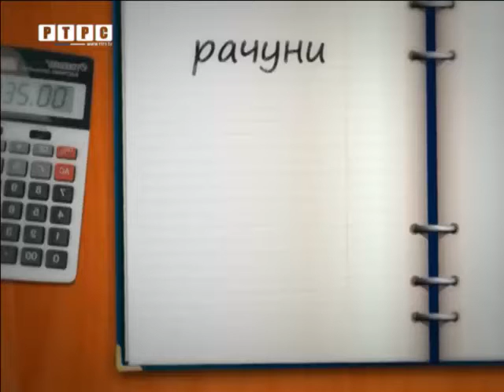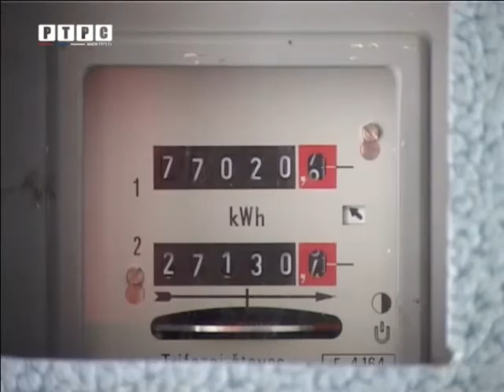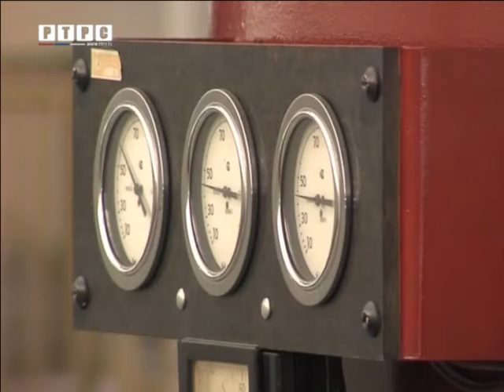Hoće li proljeće donijeti nove cijene struje?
Svi kupci u Bosni i Hercegovini mogu slobodno da izaberu snabdjevača od kojeg će kupovati električnu energiju.